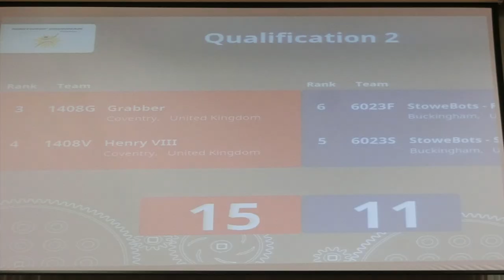Colmers School VEX Regionals UK 2018-2019 Turning Point | Qualification Match #2